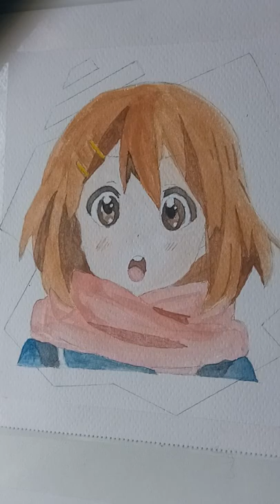K-On! Yui Hirasawa / Watercolor Painting for Beginners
K-on (けいおん) is one of my favorite anime and Yui (平沢 唯) so adorable ^^
Watercolor Painting for Beginners also I'm beginner too :)

kon k-on yui yuihirasawa hirasawayui hirasawa watercolor watercolorpainting watercolorforbeginners watercolorpaintingforbeginners anime animeart fanart animefanart konart k-onart k-on!